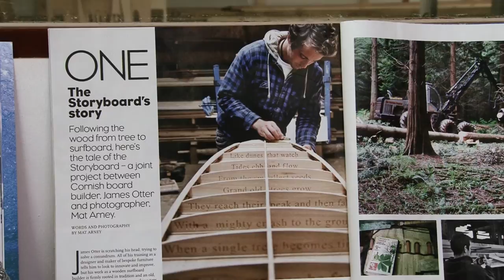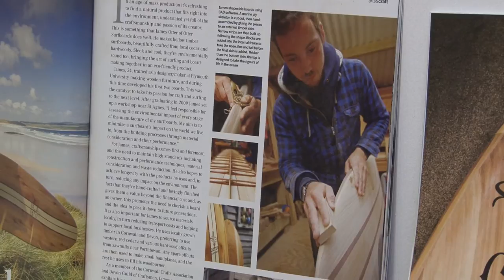KROWJI'S Open Day - Redruth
A Group of Artists under one roof at Krowji in Redruth, Cornwall.